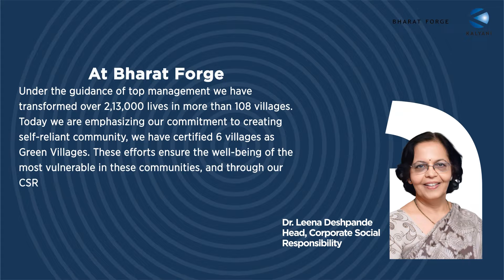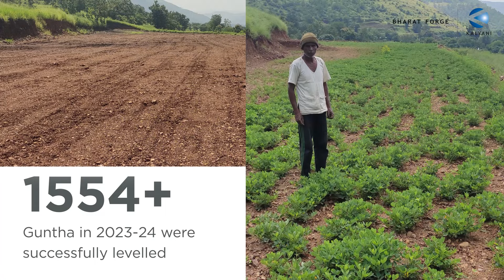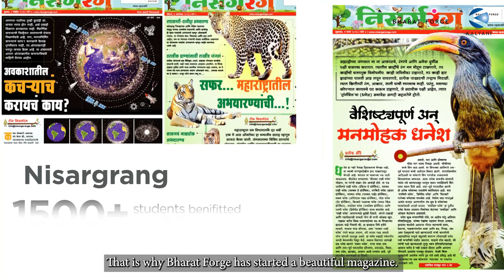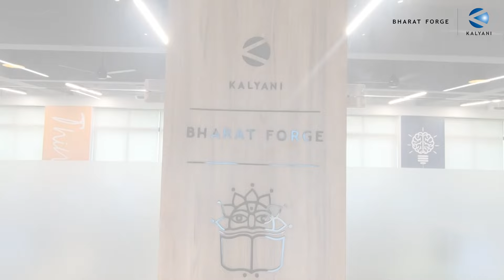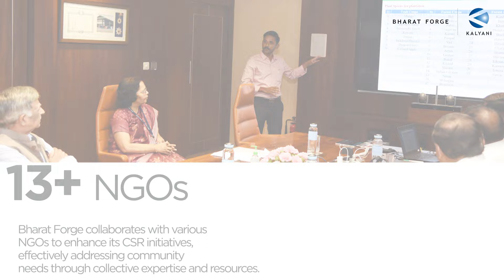Bharat Forge CSR Video 2024 : Unfolding Change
We are pleased to share Bharat Forge’s Corporate Social Responsibility Annual Report for 2024. As a part of our CSR journey, we have remained committed to impactful change through our CSR initiatives. This year’s report highlights our progress in village_development, responsible business practices, environmental stewardship, educational advancement, healthcare support and beyond. At Bharat Forge, we firmly believe in giving back to society and driving transformative_change. Discover how we are making a meaningful difference by exploring the full report.